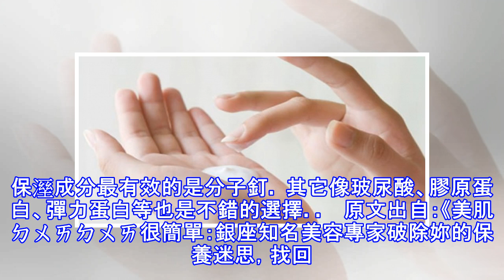「拍完化妝水馬上抹乳液，就可以鎖住滋潤了？！」補水要先儲水，小心肌膚鬧「水荒」！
加入好友，分享好文給親朋好友！ -- 迷思：拍完化妝水馬上抹乳液，就可以鎖住滋潤了嗎？ 用油脂鎖水是古代人的想法，要有鎖水的保溼成分才能預防乾燥。 塗抹油脂無法保持滋潤 多年來，大家總覺得正確的保養順序，應是在洗臉後先擦大量的化妝水，然後塗乳液，最後再上一層霜狀產品。因為我們相信，在肌膚表面做出一層油膜的話，就能緊緊鎖住內部的水分。   這種堅定的「信仰」，使很多人誤以為「油脂不夠才會變成乾妹妹」。但這其實是外婆跟媽媽那個年代的古老邏輯。這種觀念到底哪裡古老呢？ 一九七○年代左右，人們發現角質層構造的祕密，才知道能鎖住肌膚水分的不是油脂，而是存在於角質層中的「細胞間脂質」。但是，大家不習慣細...